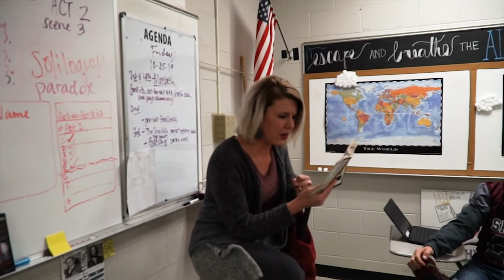WCHS Teacher Profile: Tobi Swift